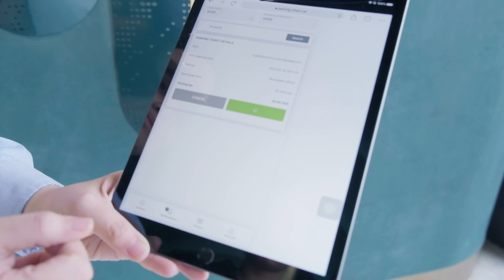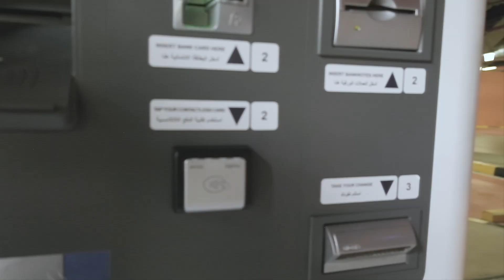Ticketless Smart Parking Solutions in Bluewaters Dubai UAE by Scheidt & Bachmann Middle East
Our latest project completion is here! BLUEWATERS with Dubai Holding Asset Management
Watch our technology and innovative solutions in action. From smart parking management to seamless user experience.
Ready to revolutionize your parking experience?
Get in touch with us today and unlock the power of our parking technology!

نقدم لكم أحدث مشاريعنا! بلوواترز
شاهد تقنيتنا وحلولنا المبتكرة لمواقف السيارات من قلب بلوواترز
.من إدارة مواقف السيارات الذكية إلى تجربة المستخدم السلسة
هل أنت مستعد لتغيير فريد في عالم مواقف السيارات؟ تواصل معنا اليوم واكتشف قوة تكنولوجيا مواقف السيارات لدينا
لمعرفة المزيد تواصل معنا مباشرة على